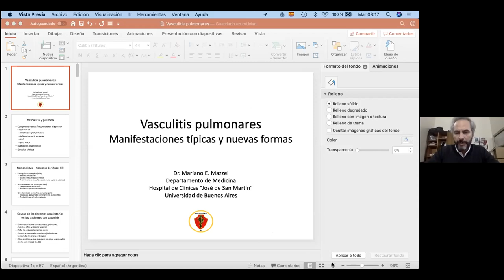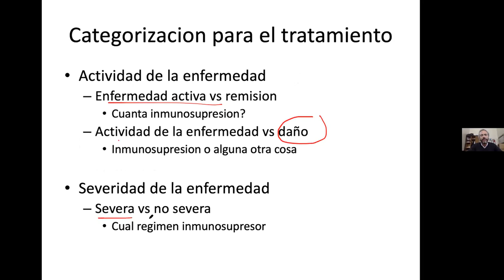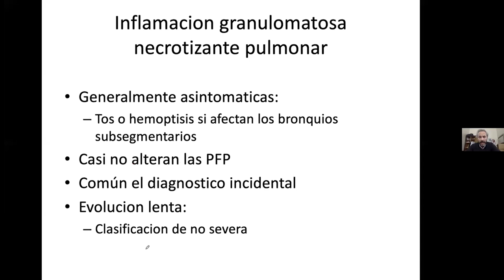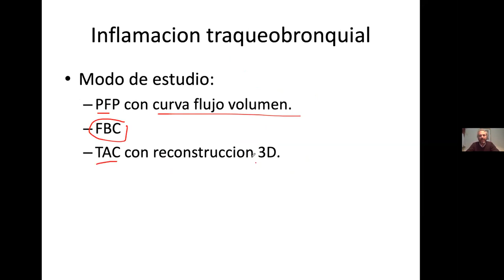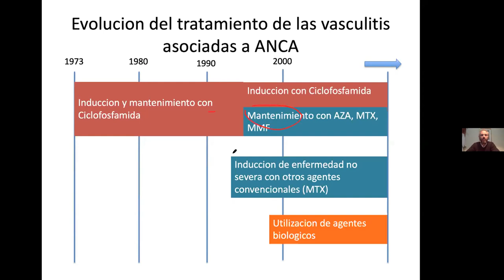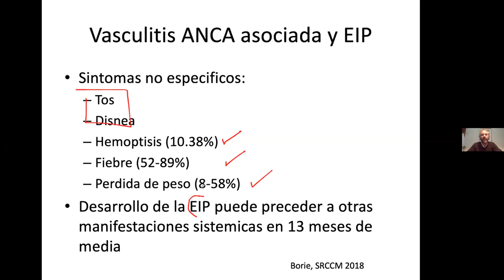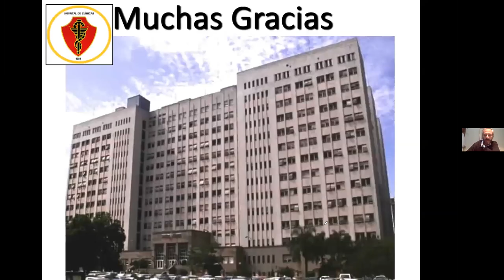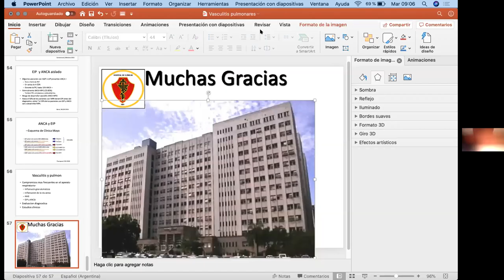Compromiso pulmonar en vasculitis - Dr. Mariano Mazzei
Queremos agradecer al Dr. Mariano Mazzei por su tiempo y por disposición a la docencia.

Destinado: especialistas y residentes de medicina interna, neumonología y reumatología.

El Dr. Mariano Mazzei es especialista en medicina interna y neumonología (UBA). Además es médico de planta honorario de la Primera Cátedra de Medicina, Hospital de Clínicas José de San Martín, Universidad de Buenos Aires.